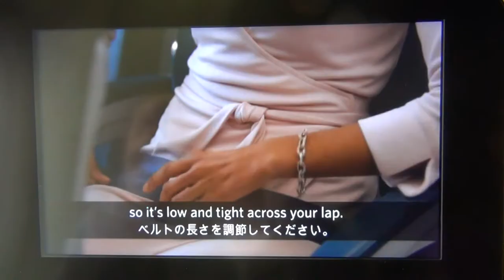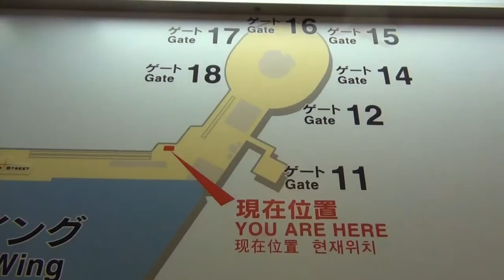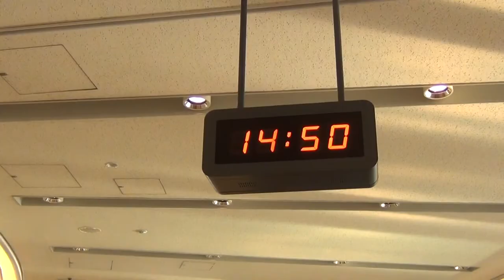Vlog: Coming Home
Skip to 0:54 if you're only here for the music video.
Flights:
DAL156 HKG-NRT
DAL642 NRT-PDX

Song: You